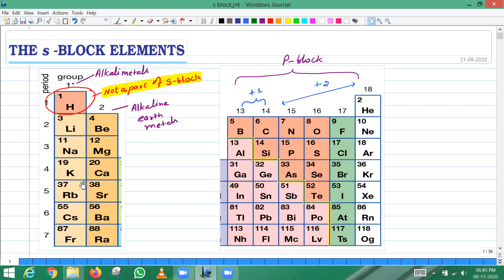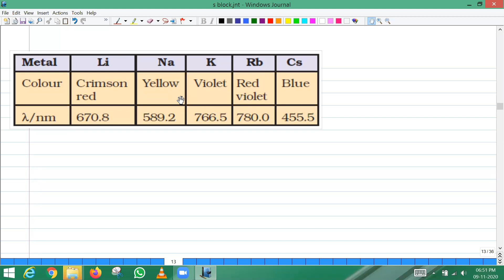11th chemistry---lect.2 s block elements.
Concept is explained in easy way.